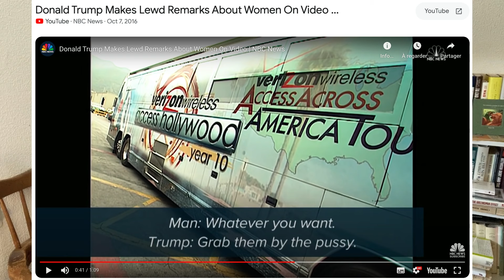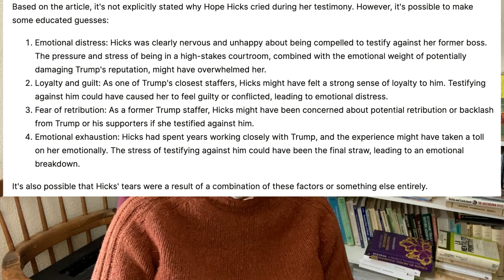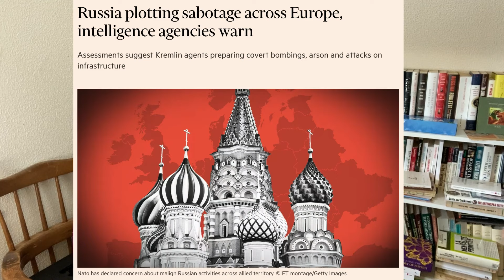Paul Jorion - Trump, Hope Hicks, MAGA, l'Ukraine et l'OTAN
Trump poursuivi pour fraude électorale